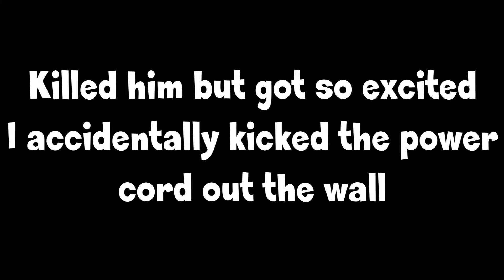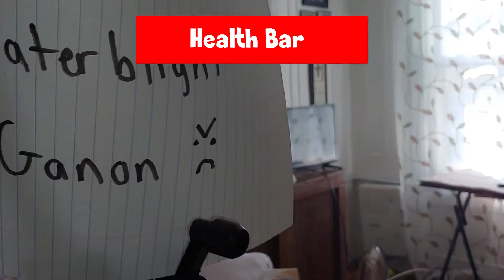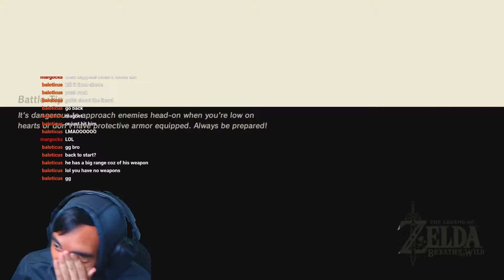Apparently I'm Bad at Video Games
This game is fun but the title says it all